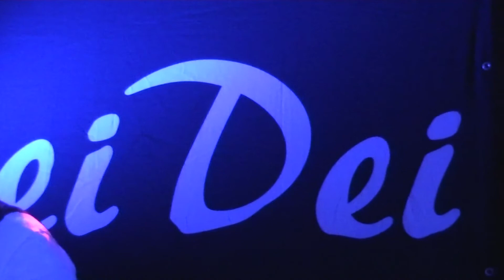MeiDei - Kuin Yö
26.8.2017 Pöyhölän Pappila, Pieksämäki